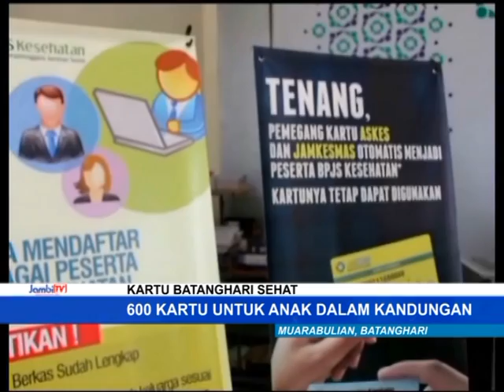PEMKAB BATANGHARI TAHAN PEMBAGIAN 600 KARTU BATANGHARI SEHAT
PEMERINTAH KABUPATEN BATANGHARI MENAHAN PEMBAGIAN RATUSAN KARTU BATANGHARI SEHAT. ALASANNYA CUKUP UNIK, KARENA MASIH MENUNGGU ANAK DALAM KANDUNGAN LAHIR.